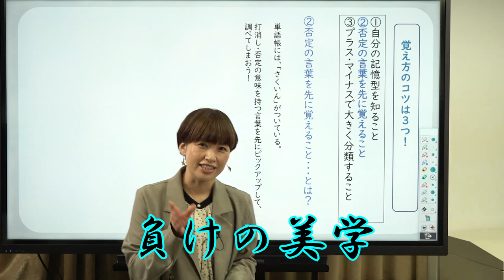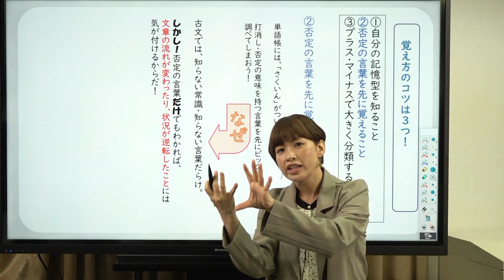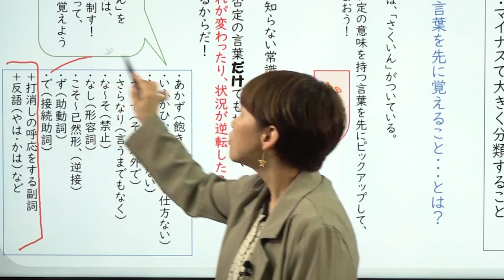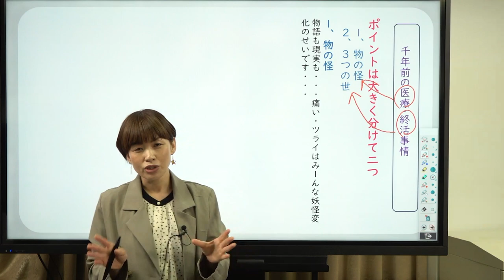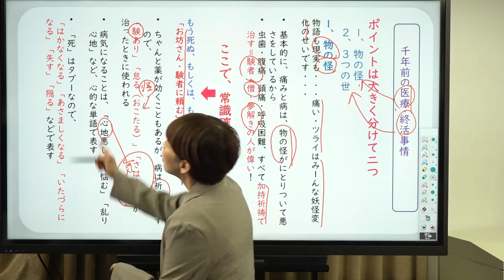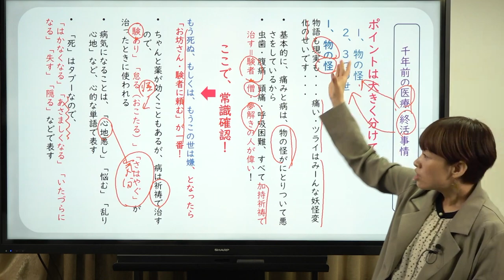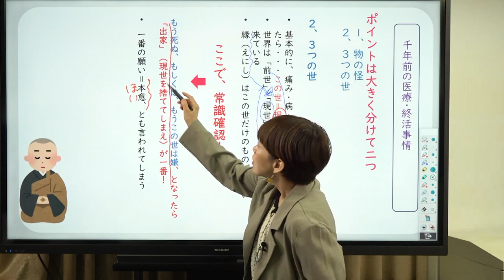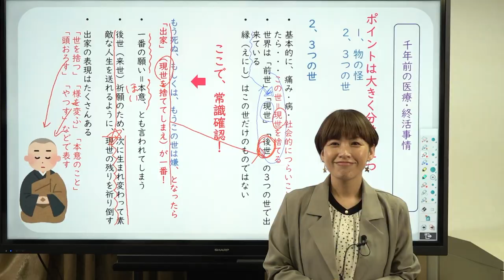【はじめて古文】第2講 古文単語の覚え方② 否定の言葉を先に覚える/千年前の医療/終活事情‹野村静›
‹野村静先生の講義はこちら！›

・【国語(古文)】私大・国立二次徹底！傾向対策！‹立教大学2/8,12,13日程(理学部除く10学部)(前半 傾向編)›

・【国語(古文)】私大・国立二次徹底！傾向対策！‹立教大学2/8,12,13日程(理学部除く10学部)(後半 問題解説編)›

・【国語(現代文)】共テ➡️私大・二次速攻！傾向対策！‹法政大学2022年度T日程(前半 傾向編)›

・【国語(現代文)】共テ➡️私大・二次速攻！傾向対策！‹法政大学2022年度T日程(後半 解説編)›

・【国語(現代文)】私大・国立二次徹底！傾向対策！‹立教大学2/8,12,13日程(理学部除く10学部)(前半 傾向編)›

・【国語(現代文)】私大・国立二次徹底！傾向対策！‹立教大学2/8,12,13日程(理学部除く10学部)(後半 問題解説編)›

使用機材：Black Magic Design ATEM Mini Pro